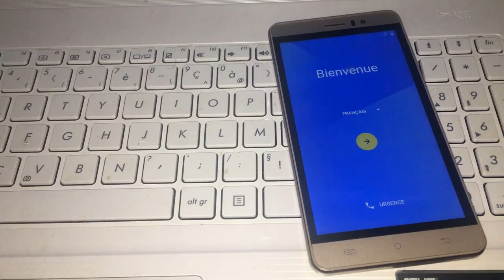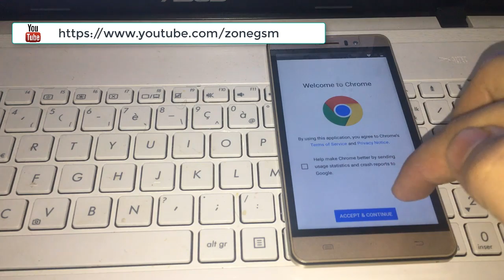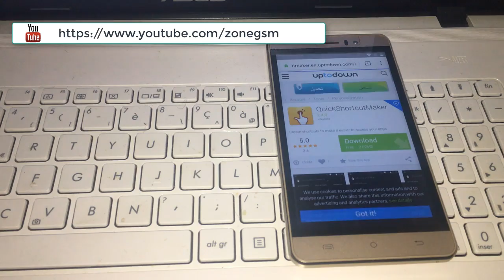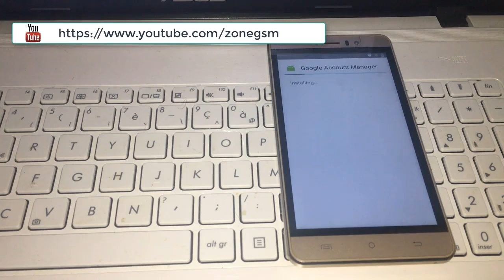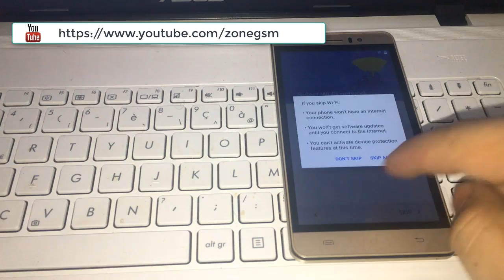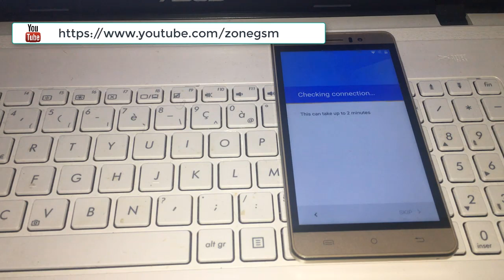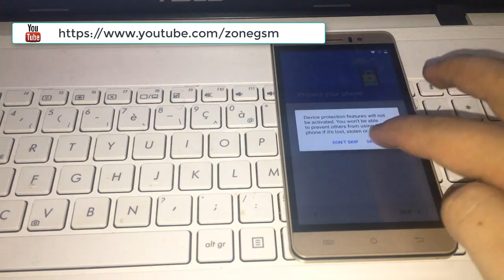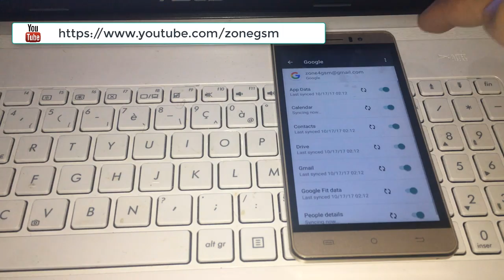Bypass Google Verification CUBOT RAINBOW Android 6.0 2017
Cubot rainbow 2 frp done
may 2017 ByPass Google Account Lock Remove/Reset Frp Lock NO APK,NO TOOL,NO OTG Solution